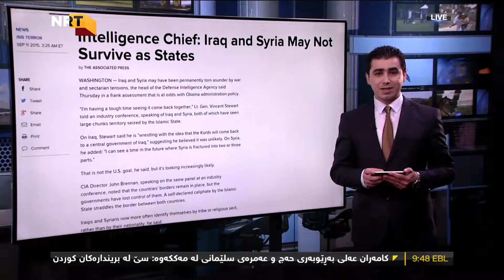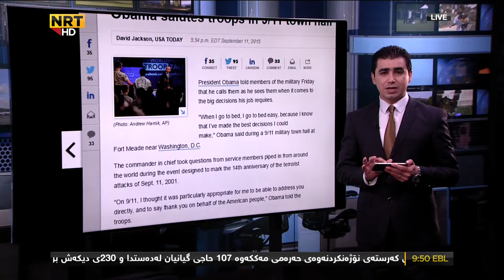ڕۆژنامە جیهانیەکان ئەم ڕۆ گرنگیان بەچی داوە ؟؟